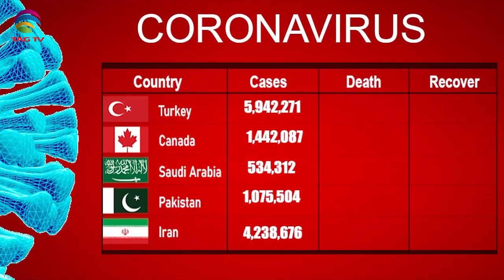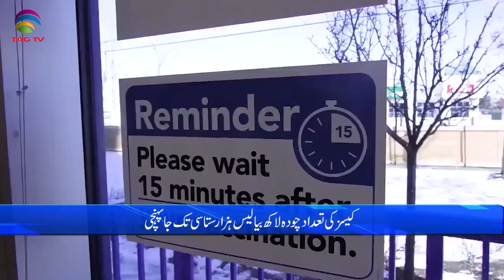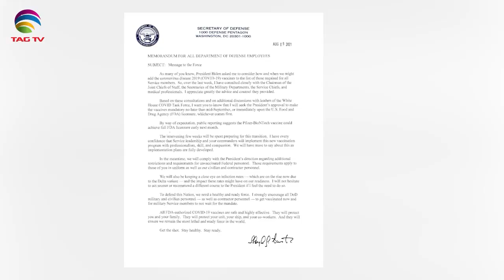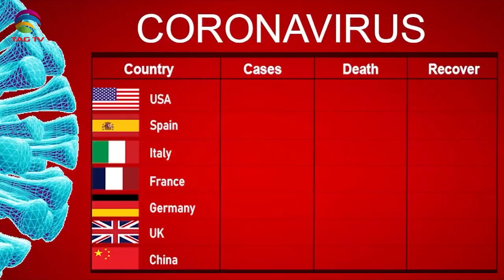International & Canadian News Bulletin in Hindi/Urdu - Aug 10, 2021